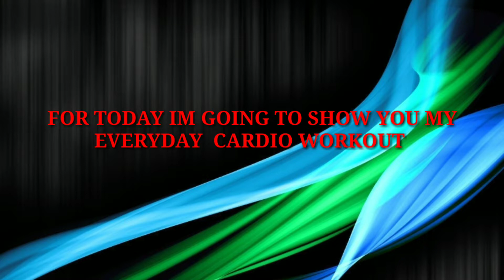12 Mins No Rest Cardio Workout/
cardio workout are usually the ones that burn that fats,because a cardio workout is one that gets your heart and breathing rates up and keeps them upl.